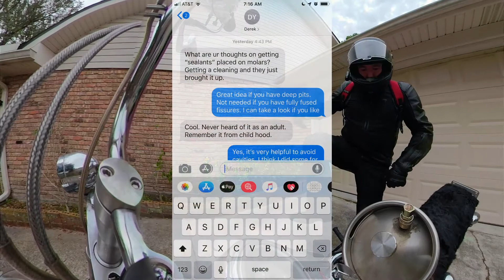Sealants on ADULT molars?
Today Dr. L answers Derek's question about sealants on his adult molars.

Our address is 1430 Old Spanish Trail, Slidell LA 70458